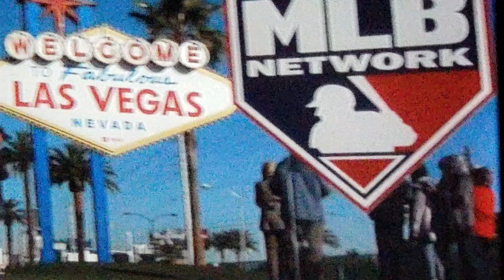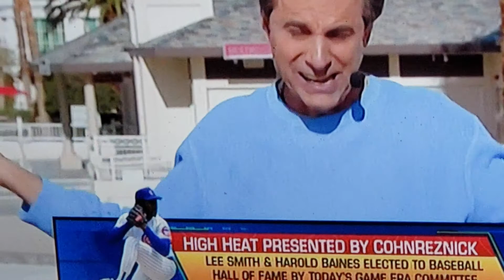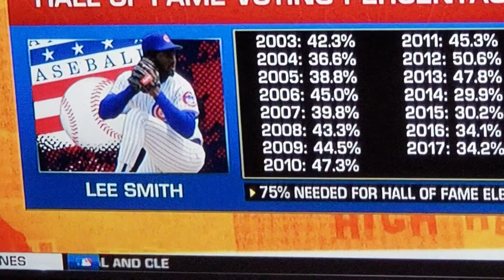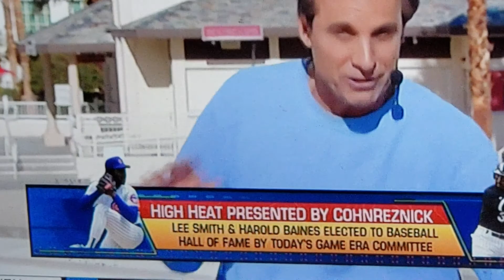Chris Russo goes absolutely nuts that Harold Baines elected to the HOF!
Chris Russo goes on a rant about Harold Baines is elected to the MLB Hall of fame ! Russo is on SiriusXM's radio station from 3ET until 6 PMET weekdays on Sirius Channel 82 .